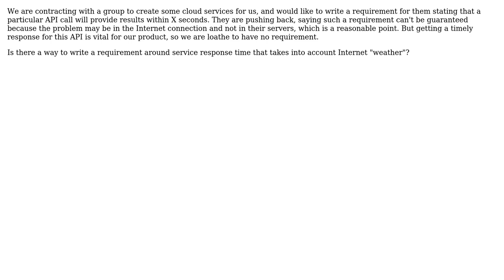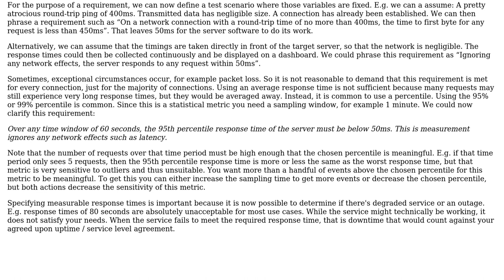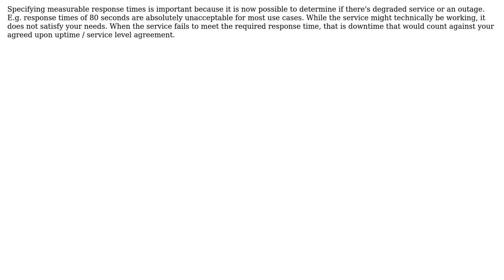Software Engineering: Writing requirement for Response Time from Hosted Server (2 Solutions!!)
Software Engineering: Writing requirement for Response Time from Hosted Server

With thanks & praise to God, and with thanks to the many people who have made this project possible! | Content (except music & images) licensed under CC BY-SA | Music | Images & others | With thanks to user Thomas Carlisle user Betty Crokker user amon and the Stack Exchange Network Trademarks are property of their respective owners. You are responsible for your own actions.